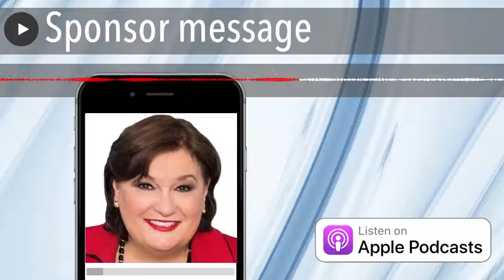Sponsor message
Pegine is in the motivational speaker Hall of Fame. She was named minority business entrepreneur. Top Business of the Year. And she's been interviewed by The Wall Street Journal, Forbes, CNN and Univision. She's the founder of the Power Women Global for women and leadership and business with over 5000 members. She's also the founder of Power Women Pro for Women, speakers, experts and authorities that has over 600 global members.

03:11 Tom's introduction to Pegine Echevarria

09:30 Guys want to be in her group!

12:56 Gang member? Tom is afraid of her

22:45 Looking for Mrs. B

25:43 Transitioning to being an entrepreneur

39:39 Sponsor message

41:12 A typical day for Pegine and how she stays motivated

Pegine's books